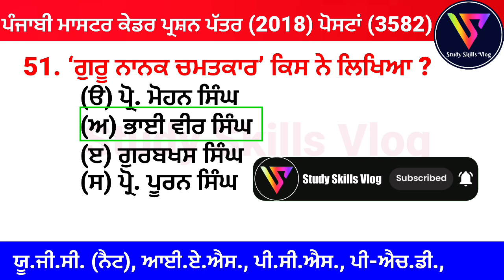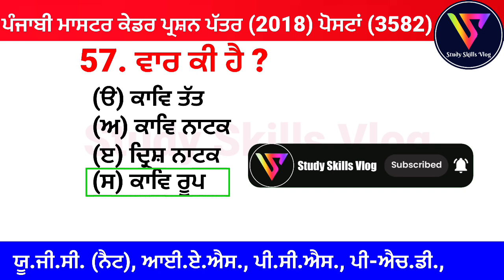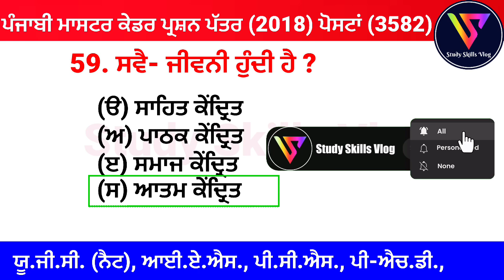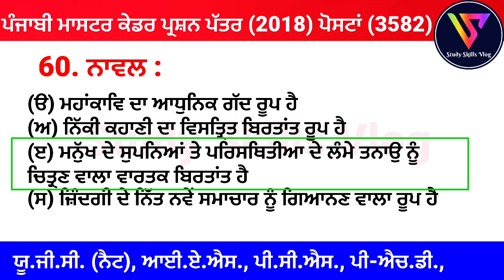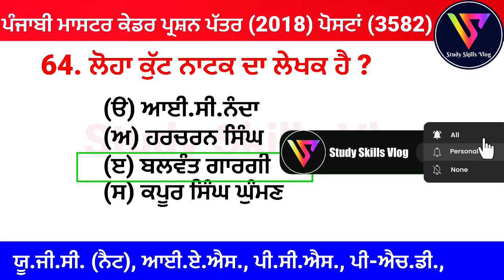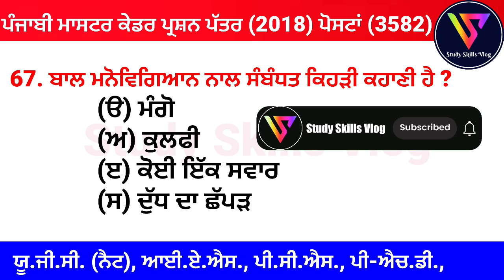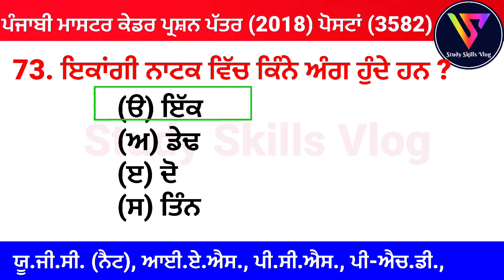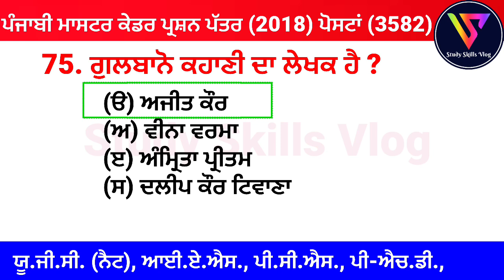ਪੰਜਾਬੀ ਮਾਸਟਰ ਕੇਡਰ // ਲੈਕਚਰਾਰ // ਯੂ.ਜੀ.ਸੀ.(ਨੈੱਟ) // ਪੀ.ਸੀ.ਐਸ. // ਪੀ-ਐਚ.ਡੀ. // ਐਮ.ਫਿਲ.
30 GK ( Part-2) ਭਾਰਤ ਅਤੇ ਪੰਜਾਬ ਦੇ ਸਾਰੇ ਪੇਪਰਾ ਮਾਸਟਰ ਕੇਡਰ // ਲੈਕਚਰਾਰ// ਪੀ-ਐਚ.ਡੀ. // SSC,IBPS Clerk,IBPS PO, TET ਲਈ ਜ਼ਰੂਰੀ MCQ ਜਾਣਕਾਰੀ ਅਤੇ PSTET  and PSSSB ਪੰਜਾਬੀ ਸਬਜੈਕਟ ਟੈਸਟ ਦੇ ਸਲੇਬਸ ਲਈ ਇਹ ਸਹਿਯੋਗੀ ਹੈ ।

30 Very important General knowledge Questions related punjab nd India for all type of Competitive Exams

 Center ਅਤੇ ਸਟੇਟ ਦੇ ਪੇਪਰਾਂ ਵਿੱਚ ਆਉਣ ਵਾਲੇ ਜ਼ਰੂਰੀ ਪ੍ਰਸ਼ਨਾਂ  ਨੂੰ ਕਵਰ ਕੀਤਾ ਗਿਆ ਹੈ

Study skills vlog for students and job seekers

We provide syllabus related knowledge and notes …
Study skills Vlog
Welcome to Study Skills Vlog , Our Vlog or Chanel provides Best Government Exam preparation .
Prepare for PSSSB , PSPCL, PPSC,PPPT,PSTCL, PSSSB , Punjab Police // Punjab State Cooperative Bank ,Patwari ,KVS ,NVS, UGC NET  etc.

1.Learn from the best faculties
2. With details Analysis
3. Better Question solution
4. Time management
5. Exam planing and strategic
6. Money saving